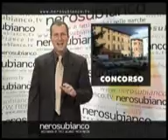PUNTATA NEROSUBIANCO 10 gennaio 2010 (prima parte)